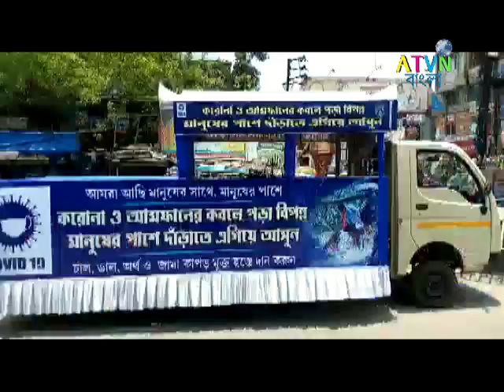করোনা ও আমফানের কবলে পরা বিপন্ন মানুষের পাশে দাঁড়াতে এগিয়ে এলো কারা দেখুন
Mera name hai anup das,aur aap sabhi ka hamare youtube channel par swagat hai .Dosto hamare is channel par Youtube se judi tips & tricks,Unboxing,Review,Tech news Sabkuch milega to aap channel ko subscribe jarur kare !!😊😊